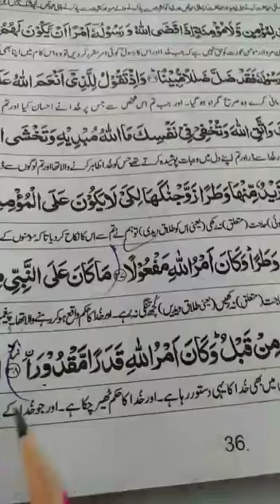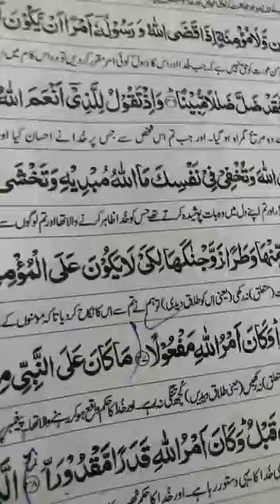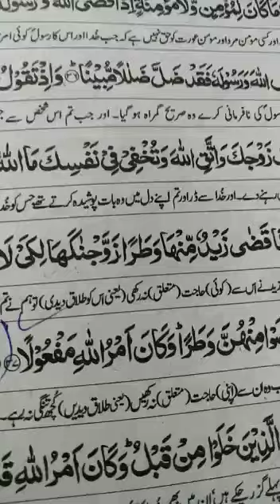Part 5 Class X Subject : Islamiyat عنوانات؛سورت الاحزاب ايات 35تا40 ترجمعه تشريح اور مشقي